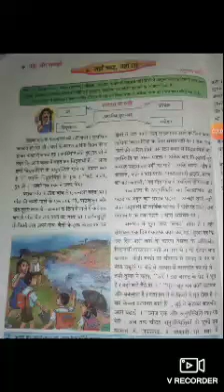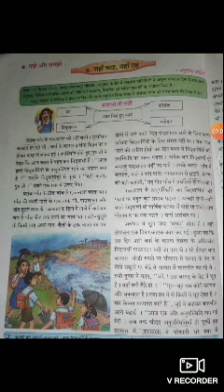Std 7th Hindi